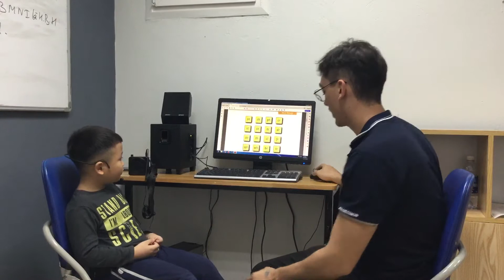CEC | Test in December 2019 | Class KG4-M17 | Duy Phong